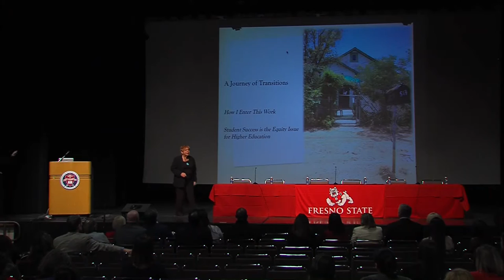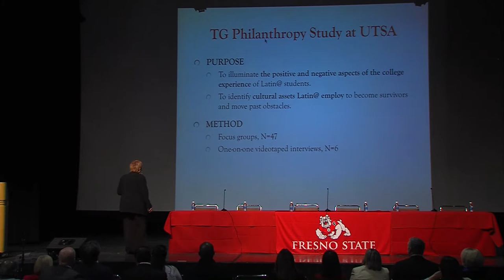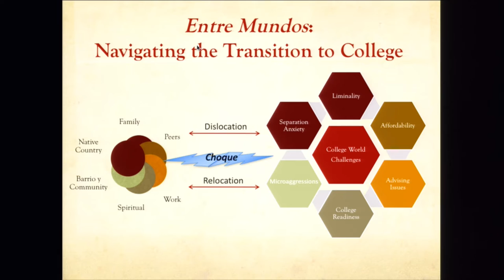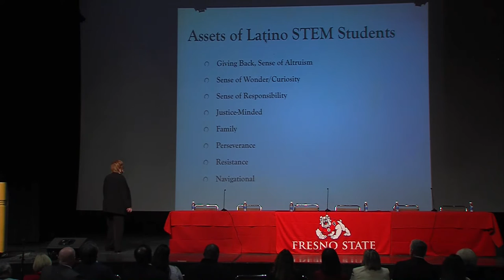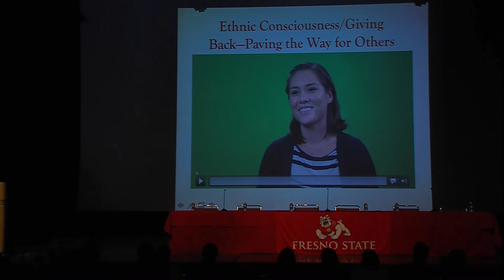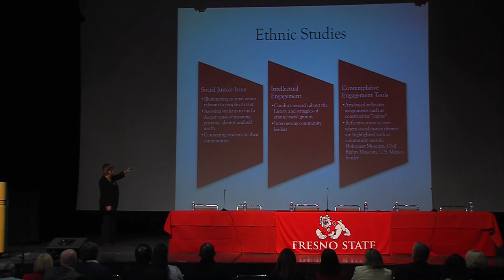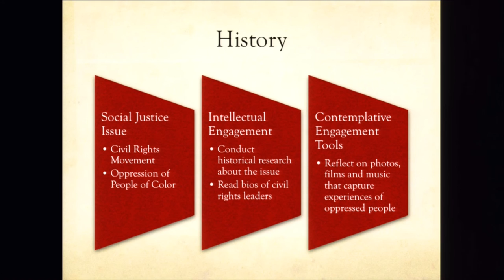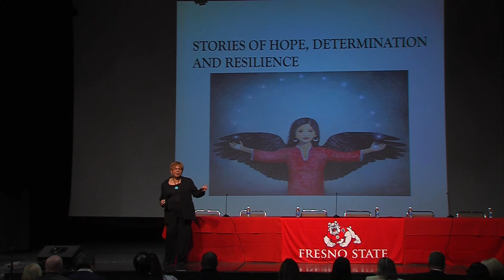2017 Student Success Summit: Keynote Speaker Dr Laura Rendon